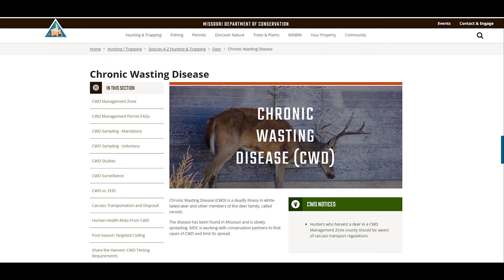CWD Myths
Chronic Wasting Disease (CWD) is a deadly illness in white-tailed deer and other members of the deer family, called cervids.

The disease has been found in Missouri and is slowly spreading. MDC is working with conservation partners to find cases of CWD and limit its spread.